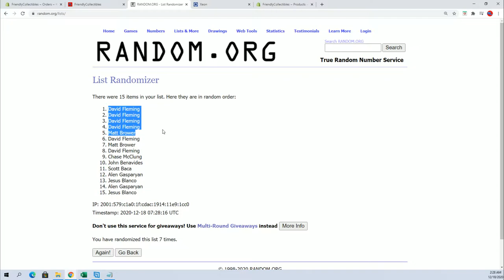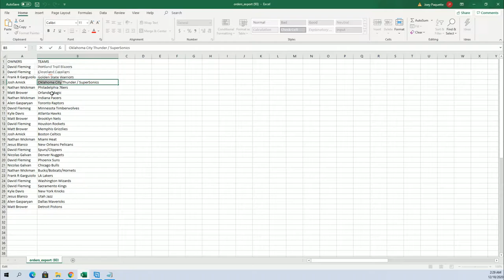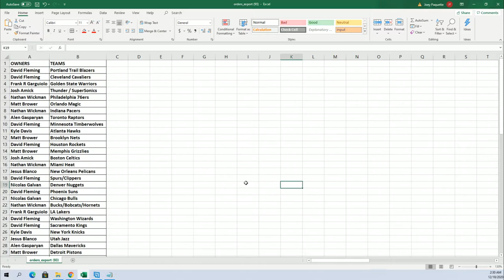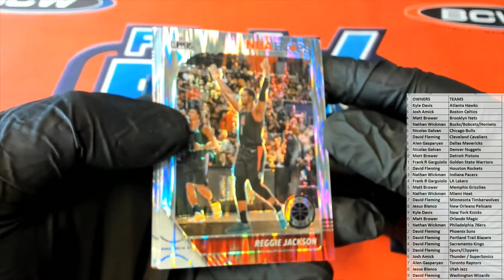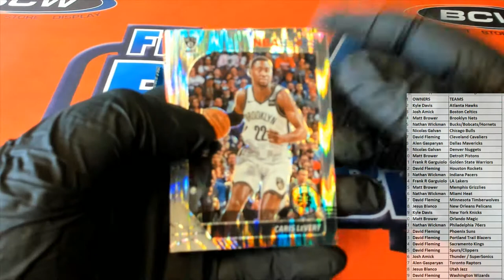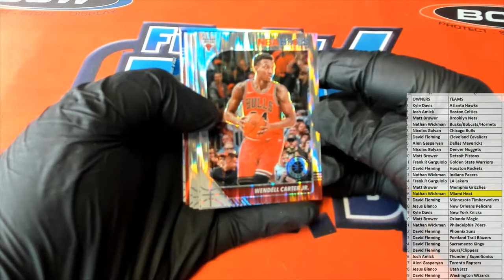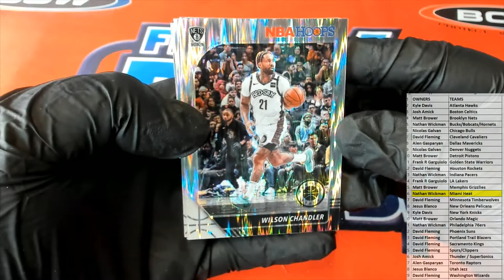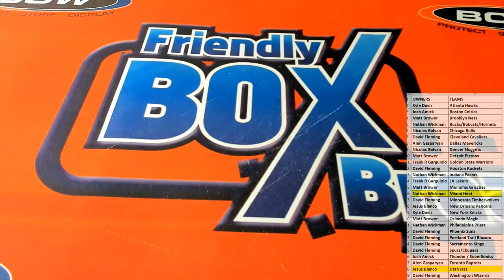2019 20 Panini Hoops Premium Stock Basketball Hobby ID 20HOOPSPREM101